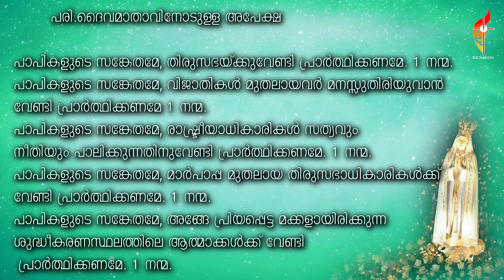മാതാവിന്റെ വണക്കമാസം | മെയ്‌ 29 | Mathavinte Vanakkamasam | May 29 2022 |Vanakkamsam Prayer |Day 29